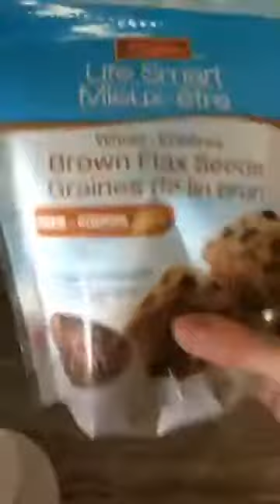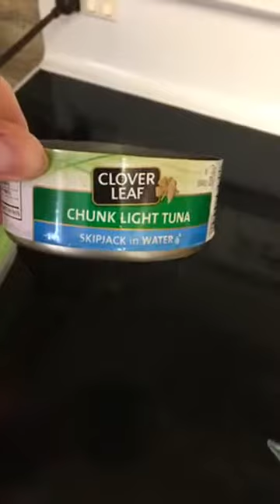Meal Planning and Prepping with One Fit Mom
Be prepared.

Being prepared, having a plan and a fridge full of good foods will be the biggest factors when staying on track with the foundation of health an fitness- clean eating.

How many times have you woke early to head out the door for work and there is NO FOOD! ***Guilty, right here! We are busy yes, but the only way that things are going to change, is if you change your habits.

I've incorporated hitting up the grocery store sometimes two days a week, ensuring there is enough food in the house to prevent last minute scrambles which usually lead to poor choices, having you feeling guilty later on.

Preparation, planning ahead and keeping the fridge full- key factors in a successful clean eating regimen.